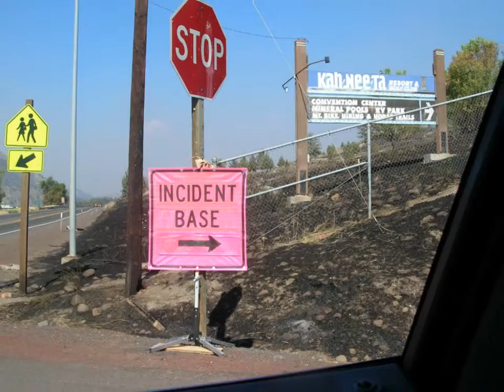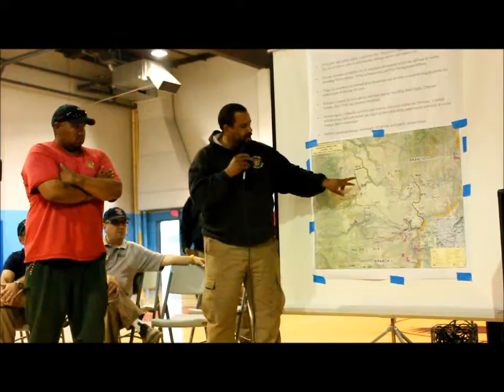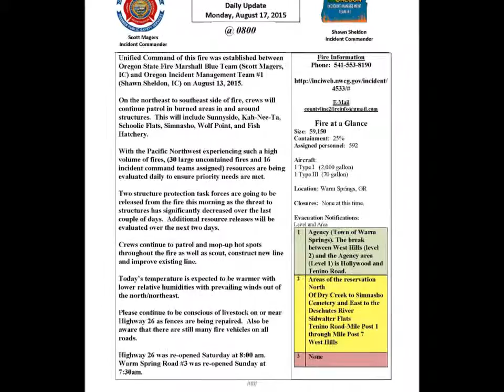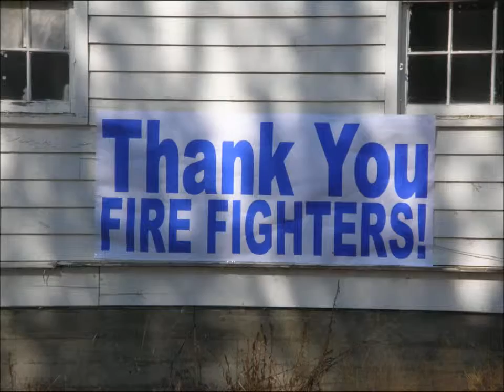KWSO County Line 2 Fire Community Meeting Video 081615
A meeting was held at the Warm Springs Community Center to update  residents on the County Line 2 fire on it's 5th day.  Information included a chronological report on what has occured.